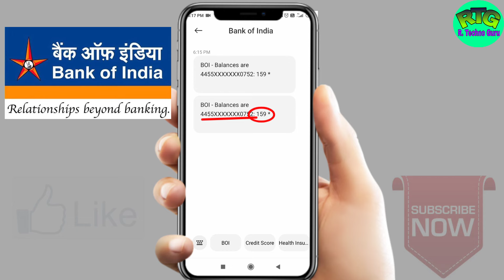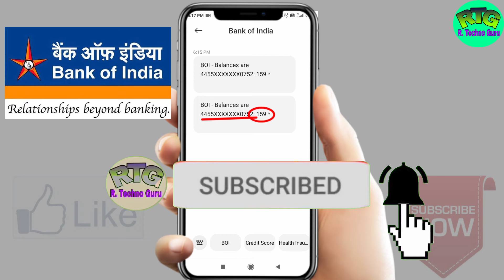bank of india balance check miss call number / bank of india balance check / boi bank balance check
bank of india balance check miss call number, bank of india balance check, boi bank balance check, bank of india balance enquiry number, bank of india balance check number, Boi bank balance check.

Hello friends,
Maine iss video me bataya hai ki aap kiss tarah missed call se bank of indi ka account balance check kar sakte hai.

Video reference:-
bank of india ka balance kaise check kare
Boi bank balance check
boi bank balance check online
Bank of India balance check Mobile
bank of india ka balance dekhne ka number
boi bank ka balance kaise check kare
bank of india ka balance check karne ka number
bank of india ka balance check karne ka tarika 2023
bank of India balance enquiry number
bank of India balance check miss call number2023
 r techno guru
techno guru,